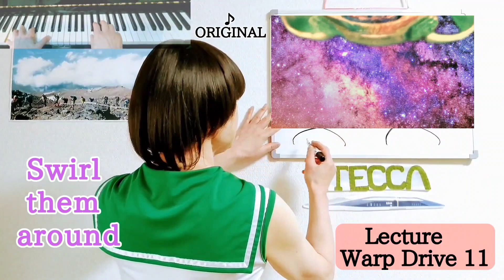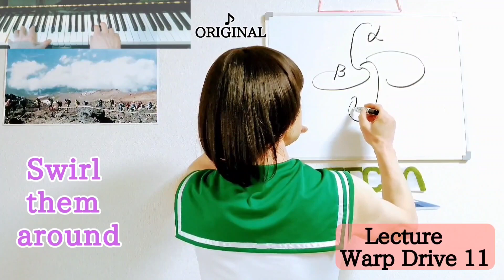Swirl Quantum Strings 流体力学音楽